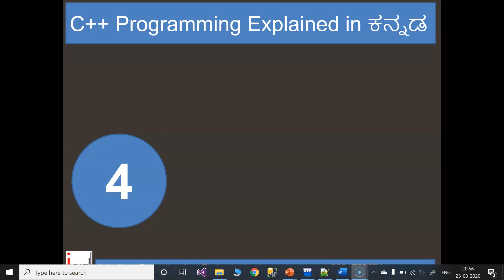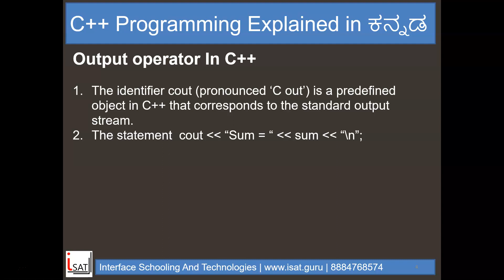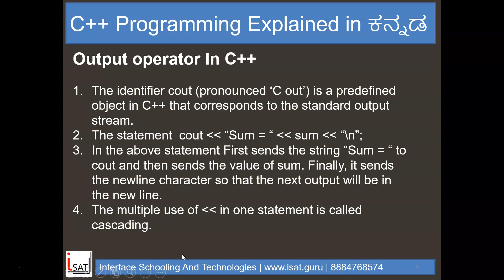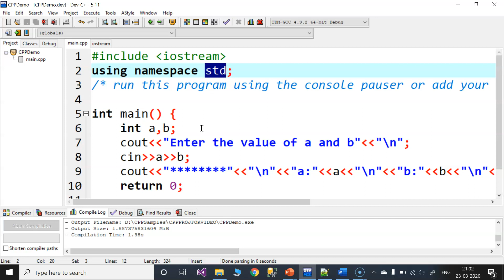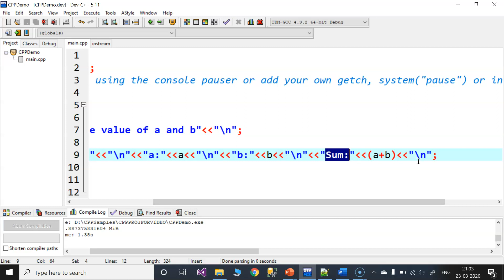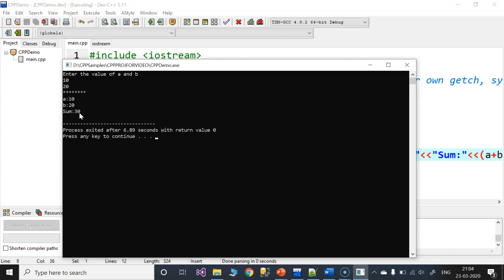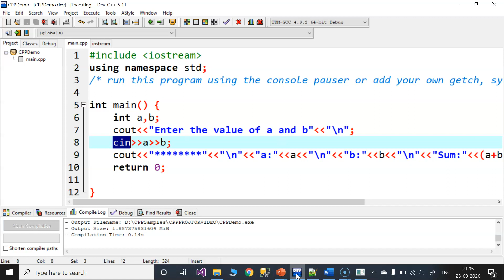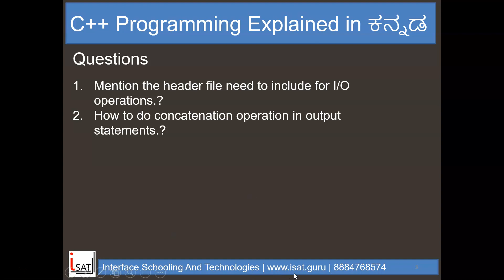IO Operations In C++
Video briefs about Input and Output Operations in C++.